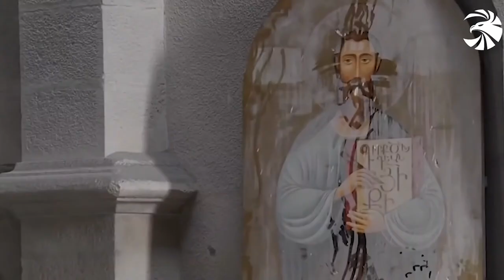ARF 130th Anniversary Special Program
Armenia TV, a product of Armenia Media Inc., is Australia's premiere weekly television program broadcasting news, views, interviews, reports and events to the Armenian-Australian community and the Armenian community at large.

Highlights in this first ever episode include:
- A One on One Interview with visiting Armenian-American journalist, Harut Sassounian;
- A Special Report from Sydney's 99th Commemoration of the Armenian Genocide;
- A Documentary on the current situation in Kessab, Syria from Australian filmmaker, Shahane Bekarian;
- News in Armenian;
- Messages of Support from community organisations;
- Music Videos;
- More!!!